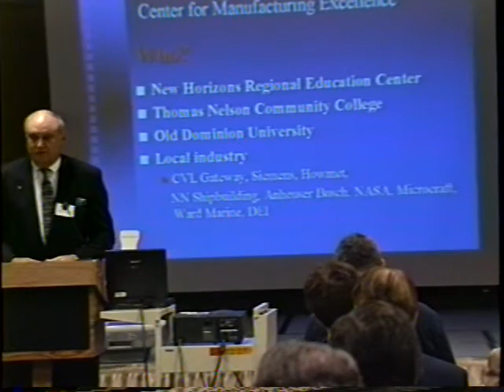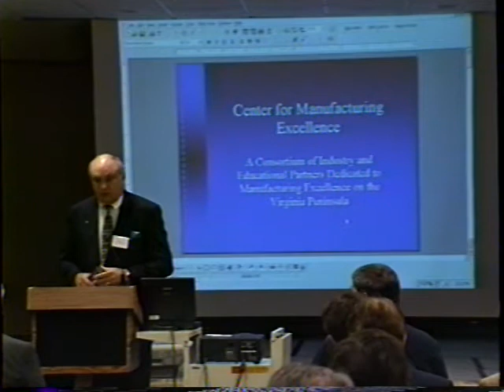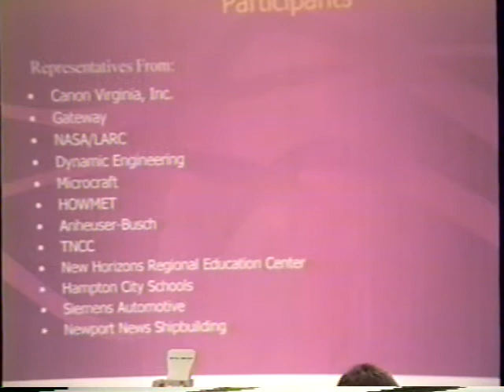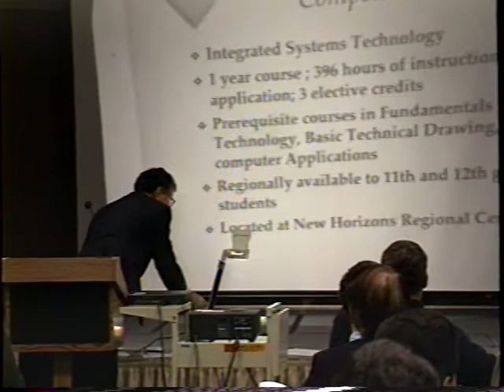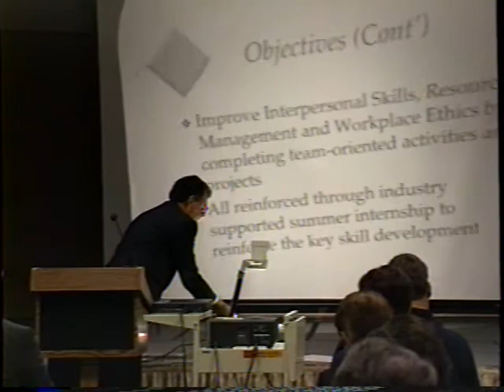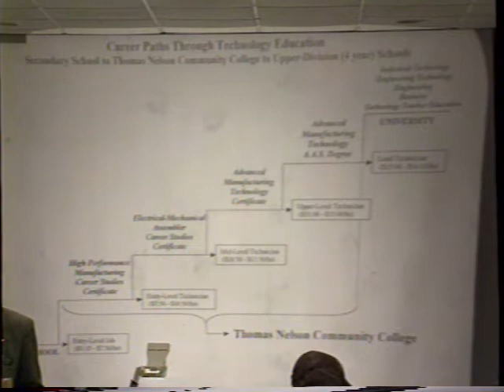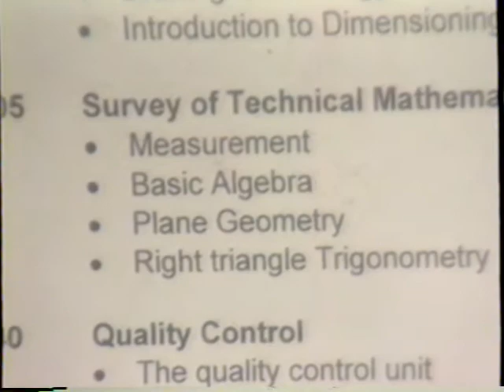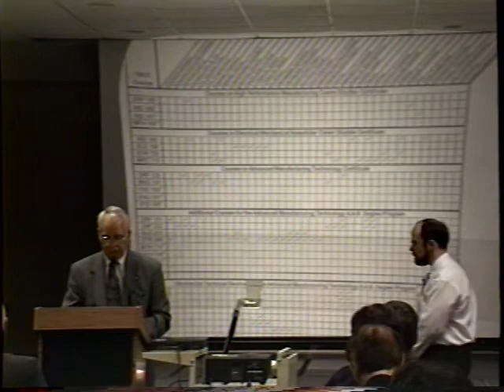Manufacturing Excellence (December 3, 1998)